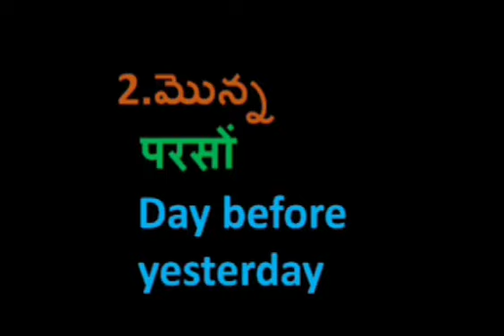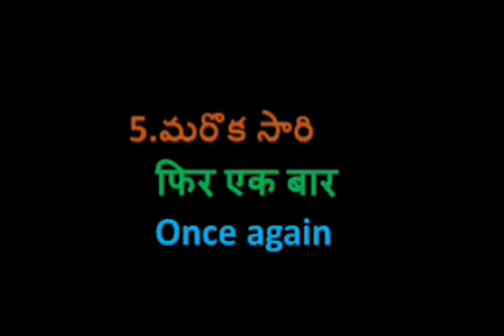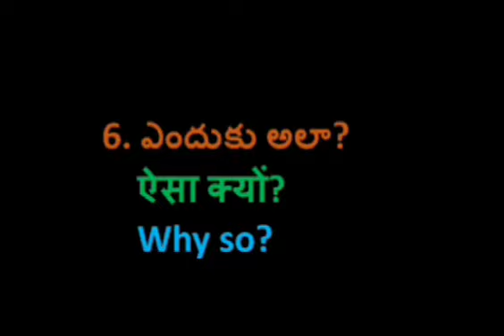Learn Hindi from Telugu and English PART-386